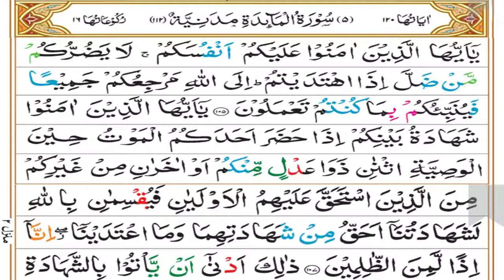Surah Ma-idah Tafseer Part 41 | Ruku 14 | Dars 510 | Mufti Asif Abdullah